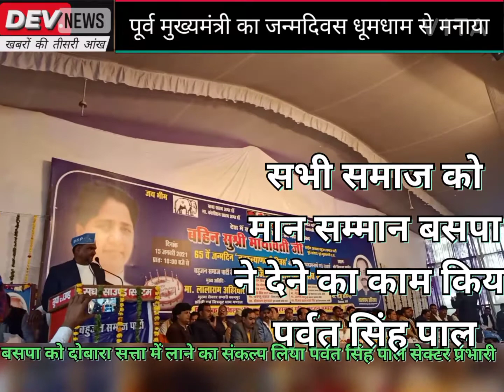पूर्व मुख्यमंत्री का जन्मदिवस पर बसपा पार्टी को मजबूत बनाकर मुख्यधारा में लाने पर दिया बल पर्वत पाल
रिपोर्ट - देवेन्द्र कुमार संपादक देव न्यूज़ झांसी